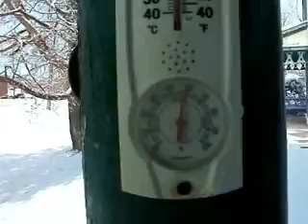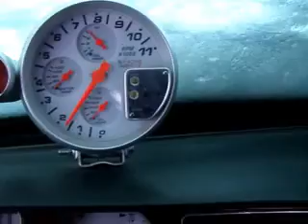last of the ten below video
The last video of ten below zero video